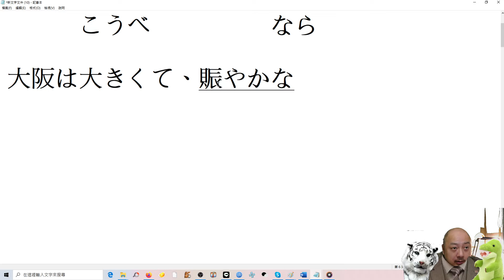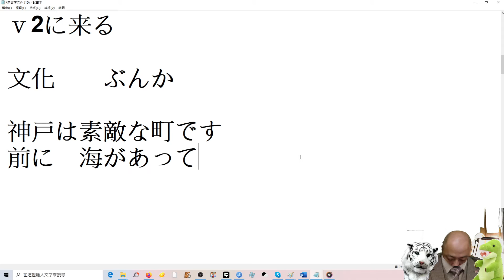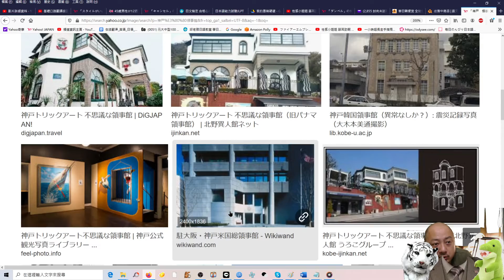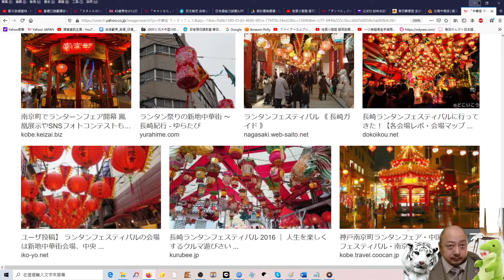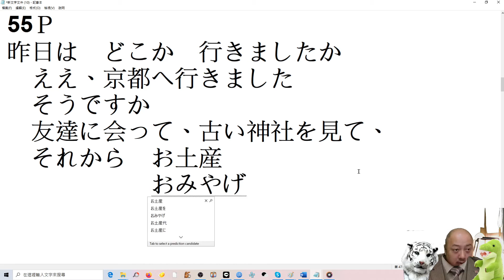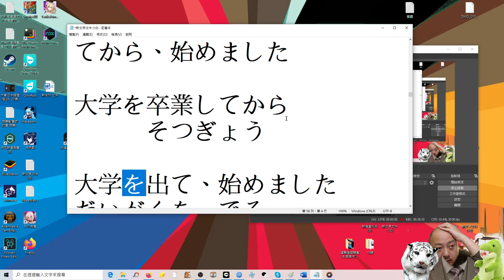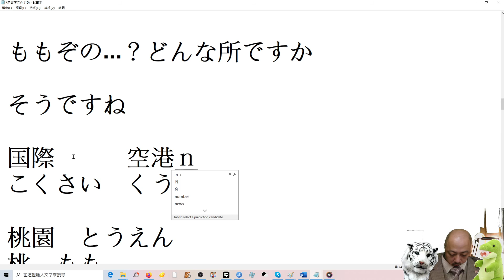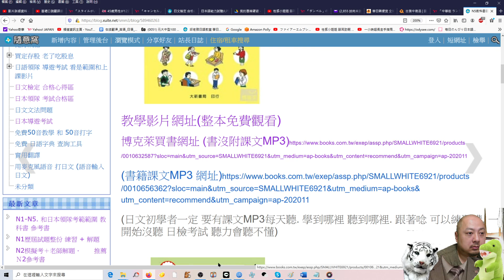大家的日本語// 第16課// 下(2) 後面文章 練習C